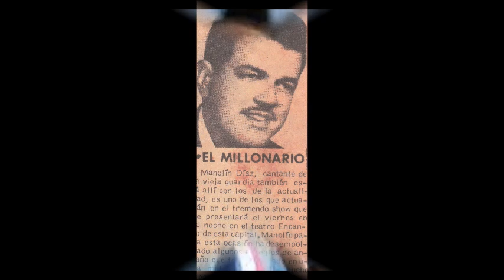Riverístico. Meinrub Place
Moncho Rivera; Riverístico
Cd # 247, septiembre 2021. Meinrub Place karaoke Studio